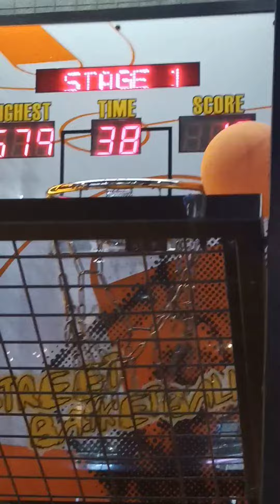vlog my retired life with brother